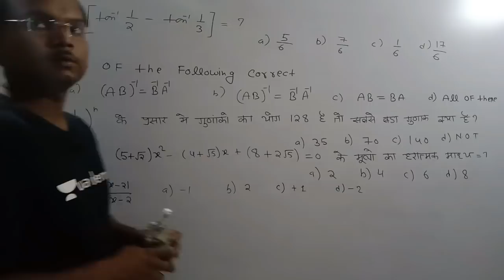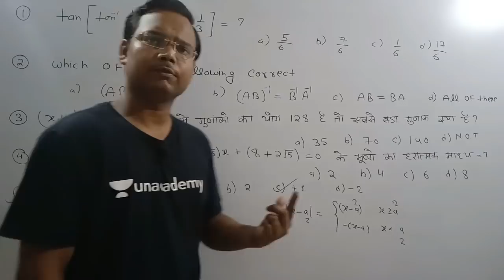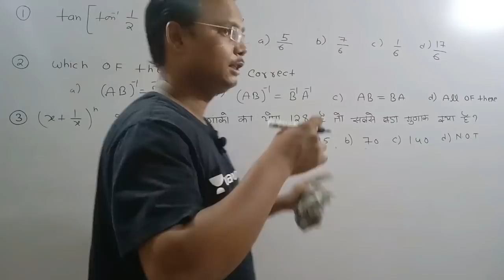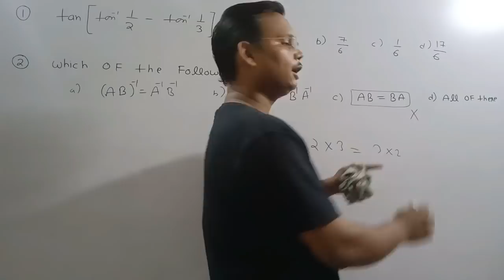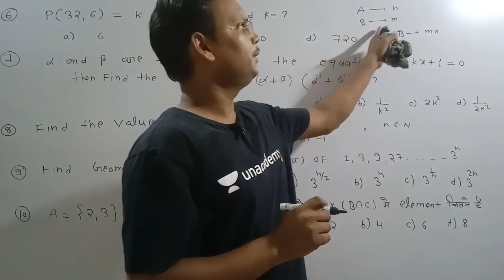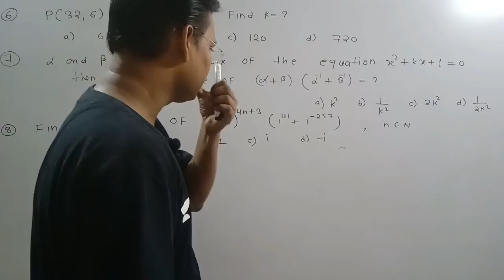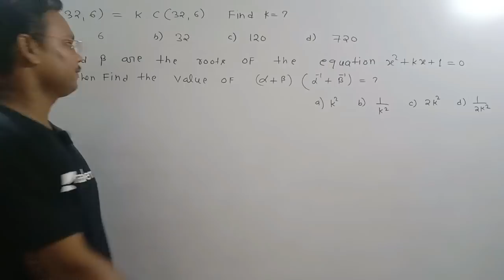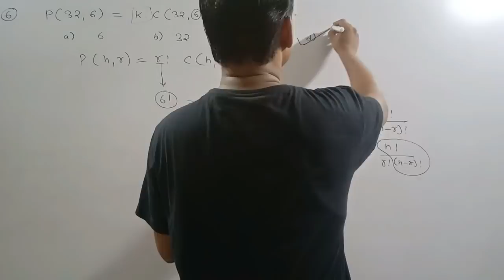AIRFORCE X GROUP,NAVY(AA,SSR) PART-7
Hello friends aaj yaha humane AA, SSR, NDA, Airforce k exam k liye ek nhi video lekr aaya hu

NDAMATHS ,

telegram group link M bole tho Maths
Ankit sir

Domain Range chapter wise.

Probability chapter wise..

Airforce X, Navy (AA, SSR)  crash course series...